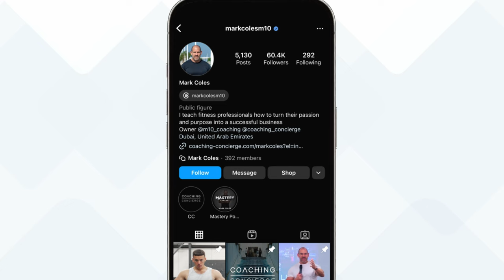How To Get Your First 5 Online Coaching Clients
In this week's video, I cover how to get your first 5 clients as an Online Coach who just started and establish a sustainable business model. I also cover the importance of not just short-term tactics, but also long-term planning for consistent client growth.

After watching, I'd love to hear which strategy you will implement next. This not only helps you commit but also guides me on what content you need more of, and I will make sure to cover it next.

If you're earning under 5 K or over 10 K per month, check out this link to see how we can help you